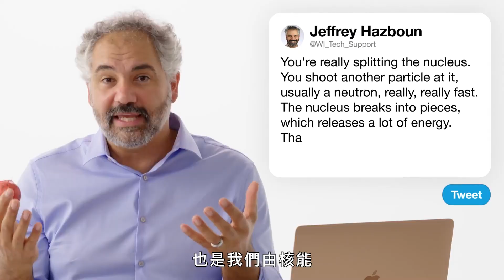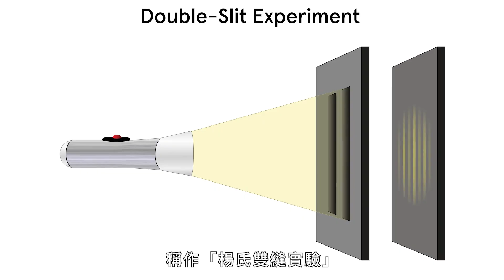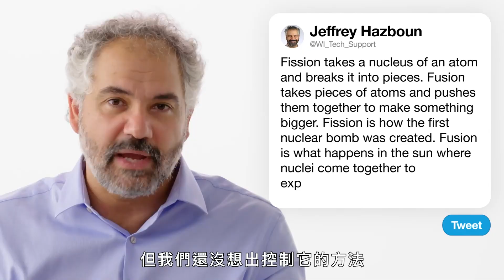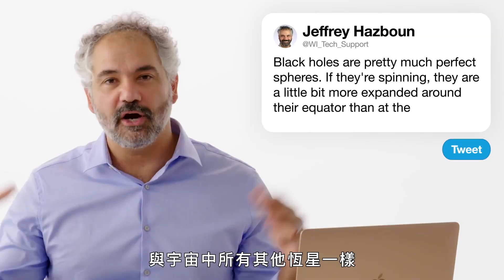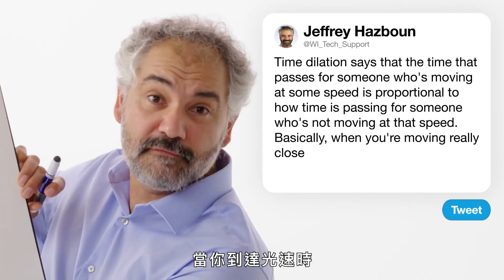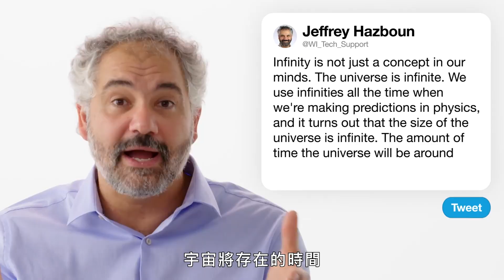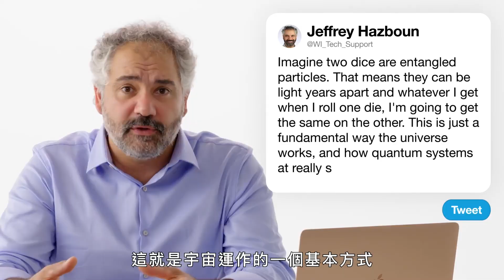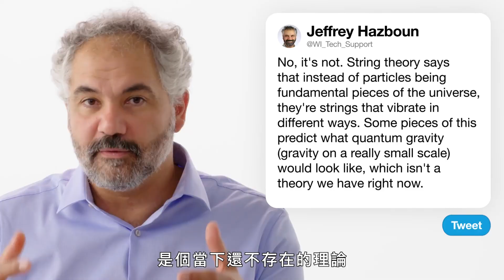物理學家回答網路提問！光是波還是粒子？ 漫威濫用量子物理學？ 特殊相對論特殊在哪？ ｜名人專業問答｜GQ Taiwan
物理學家哈茲本 (Jeffrey Hazboun) 訪問《WIRED》雜誌，回答網路上有關物理學的紛繁問題。如何分裂一個原子？光是波還是粒子……或者兩者兼具？宇宙多久會終結？根據物理學家目前的理解，時間旅行是否可能？

Timecode:
00:00 intro
00:11 黑洞如何影響它們周圍的時空？
01:04 時空是什麼？
01:21 要如何分裂原子？
01:54 如果太陽忽然消失，我們會怎麼察覺？
02:23 重力波
03:07 要如何在時空中偵測重力波？
04:02 光是波還是粒子？
05:26 核分裂與核融合之間有什麼不同？
06:03 宇宙會如何結束？
06:35 黑洞/蟲洞其實是球體？
07:15 特殊相對論是特殊在哪？
07:52 解釋孿生子悖論
08:23 光速作為常數是個謬誤？
09:08 時間膨脹是如何運作的？
09:58 黑洞是蟲洞嗎？
10:59 時間旅行可能嗎？
11:51 真實世界中有什麼東西是無限的嗎？
12:16 粒子物理學與量子物理學間有何差異
12:42 量子物理學是出自同人小說？
13:20 海森堡對物理學的貢獻 (Say my name?)
13:56 量子糾纏
14:49 大強子對撞機是用來做什麼的？
15:41 弦論真是條死路嗎？

譯者：Dutch